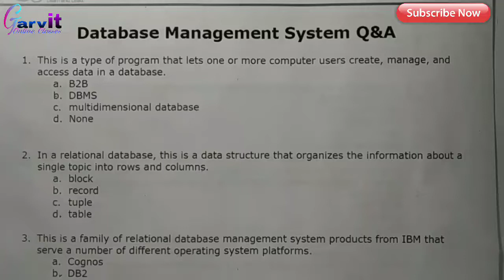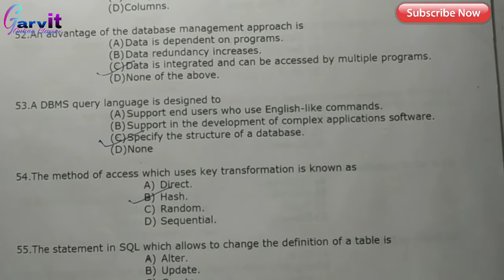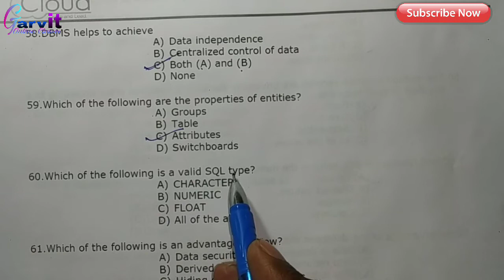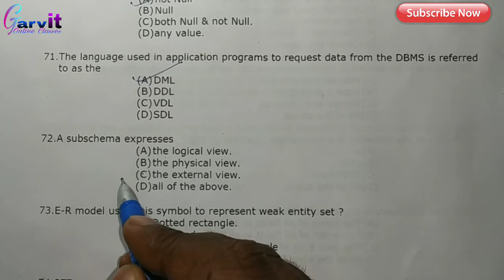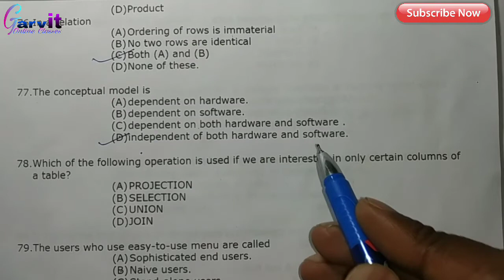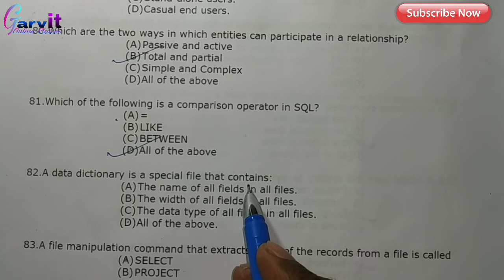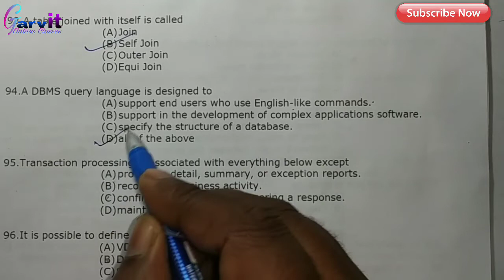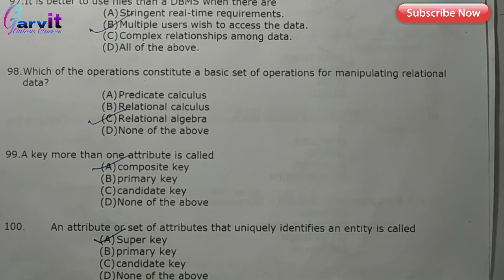JJA TECHNICAL DHC Computer Science Syllabus 2019||DBMS mock test||next 50 questions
नमस्कार दोस्तों ।
      बहुत बहुत स्वागत है आपका आपके अपने youtube चैनल garvit online classes में। दोस्तों। इस वीडियो में मैंने jja technical delhi high court और इलाहबाद high court में हो ARO की भर्ती के लिए आ रहे computer syllabus में Database Management System के ऊपर एक mock test लगाया है।जिसमे आपके 50 questions हैं|
दोस्तों उम्मीद करता हूँ। ये वीडियो आपको जरूर पसंद आएगी।
      धन्यबाद दोस्तों।